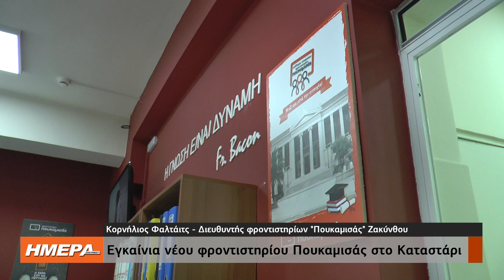Εγκαίνια νέου φροντιστηρίου Πουκαμισάς στο Καταστάρι